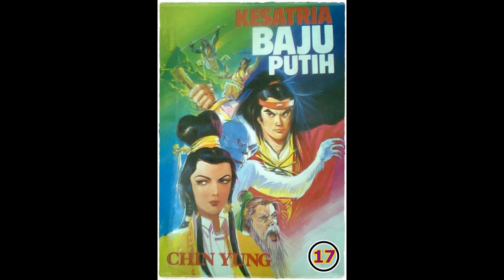Seri Cerita Silat Kesatria Baju Putih Pek In Sin Hiap Bagian 17